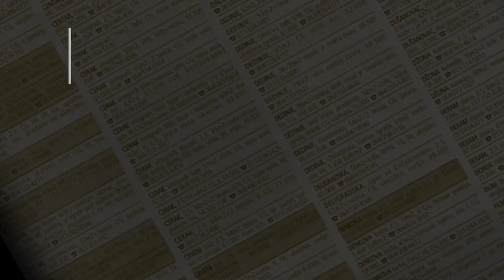prodaja lokala Zarkovo 23m Partizanske vode - Beograd